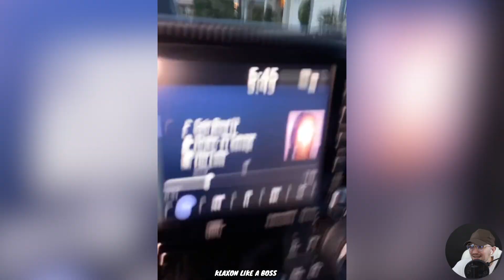Tik Toks ONLY GIRLS Will Understand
Tik Toks ONLY GIRLS Will Understand part 1
Hello everyone, this is Klaxon Like A Boss channel. In this video you will see compilations with tik toks that only girls will understand but I will try to understand too. You will also find funny tik toks memes for your good mood. I hope you will enjoy this video and you will have a good time. A lot of funny moments happen in the world and some of them are in this compilation. Watch tik toks that only girls can understand on the Klaxon Like a Boss channel.
00:06 That tik toks only girls will understand but I will try to understand too
01:06 Toxic relationships that only girls can understand
03:09 Date that only girls can understand
08:13 Moments  that girls boys can understand